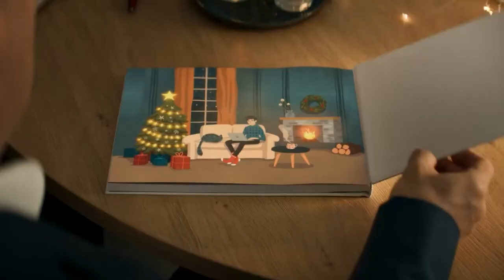Česká spořitelna - PF 2021 (EN subtitles)